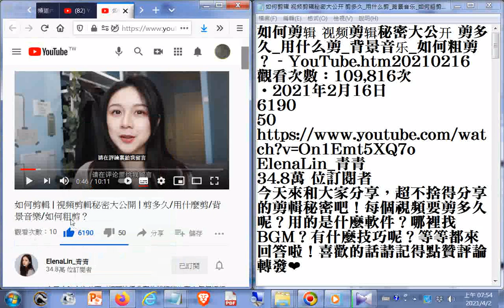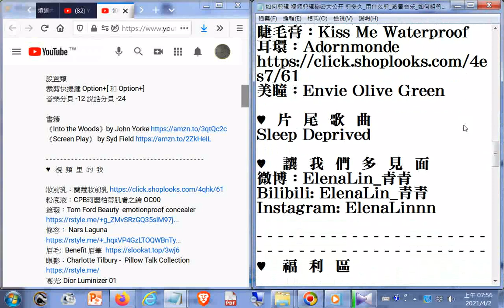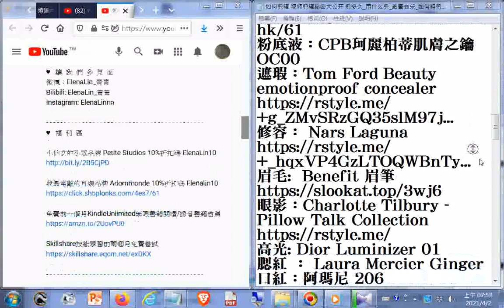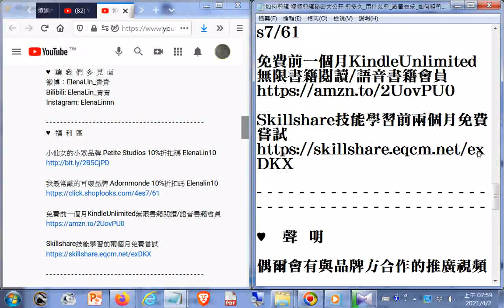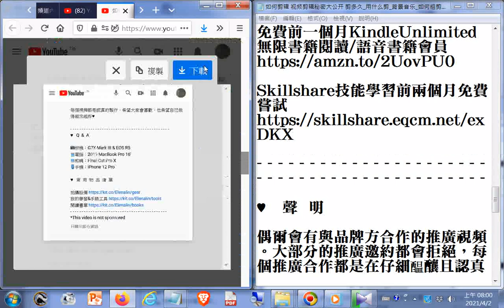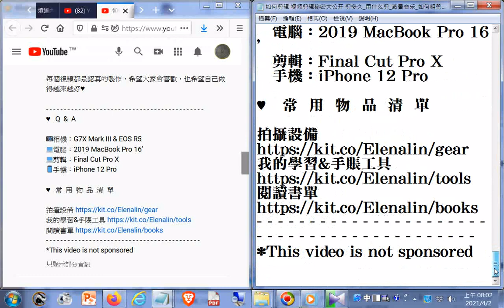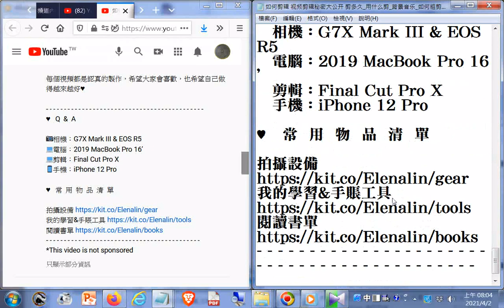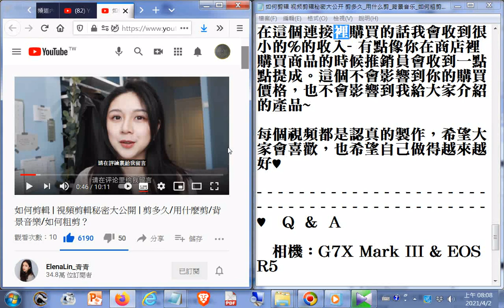如何剪辑 视频剪辑秘密大公开 剪多久 用什么剪 背景音乐 如何粗剪？ YouTube ElenaLin 青青20210216 附加的聲音是#fo 寺院之美節目談寶月金剛上師的放生活動+海邊.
閩南語讀經影片合輯